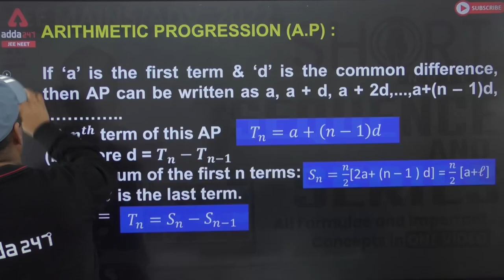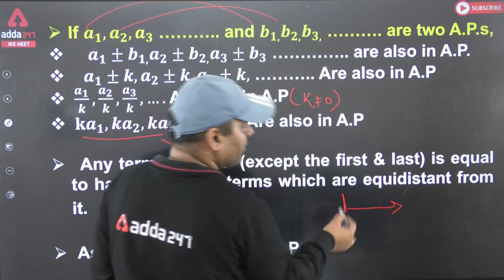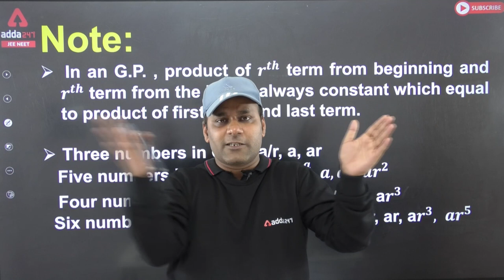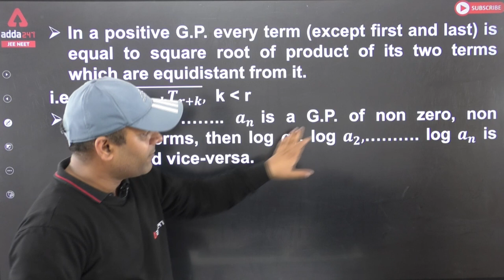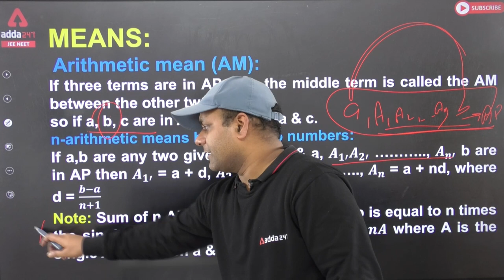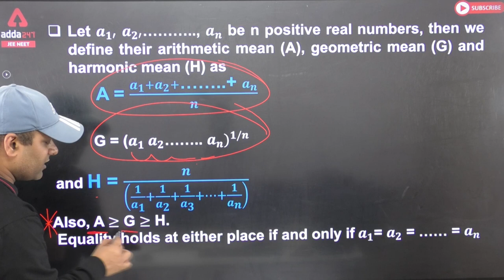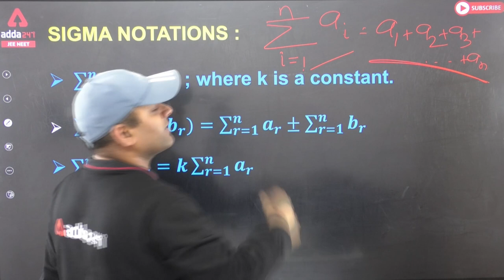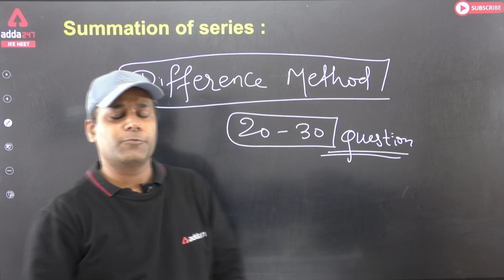Sequence and Series | JEE Mains | JEE Main 2022 Maths by Manish Kumar Suman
Sequence and Series | All Formulas and Important Concepts | JEE Mains | JEE Main 2022 Maths by Manish Kumar Suman

To Get a call back from our Expert counsellor-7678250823

Rapid Revision Course for JEE Mains + Advance 2022 JEE 2022 | Live Class By Adda247

JEE NEET Adda247 Covers:
* JEE Maths
* JEE Physics
* JEE Chemistry
*  NEET Biology
*  NEET Physics
*  NEET Chemistry

* Best Explanation of JEE and NEET all Chapter wise Topics in Both English and Hindi Language.